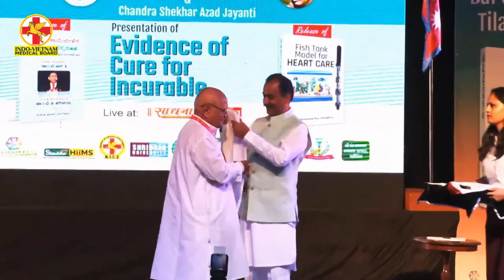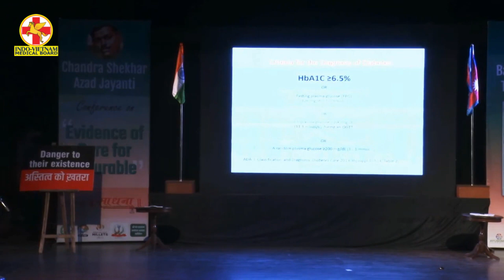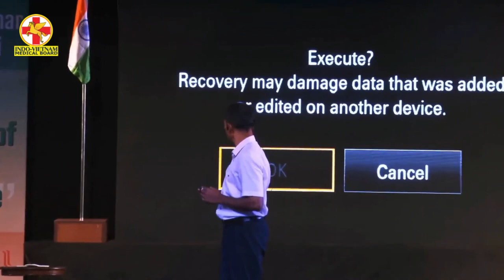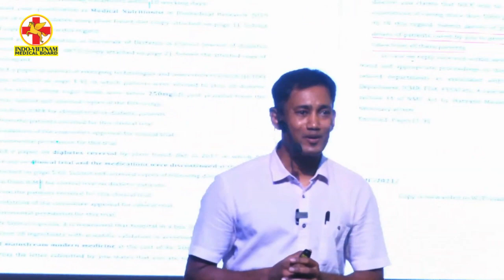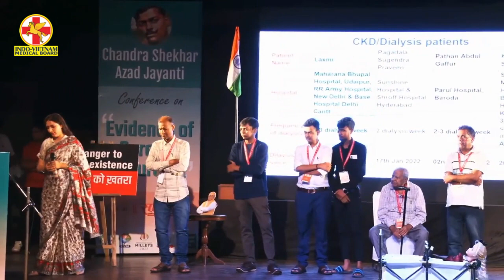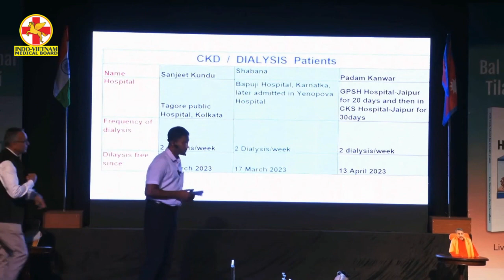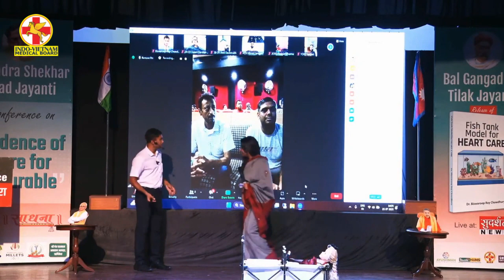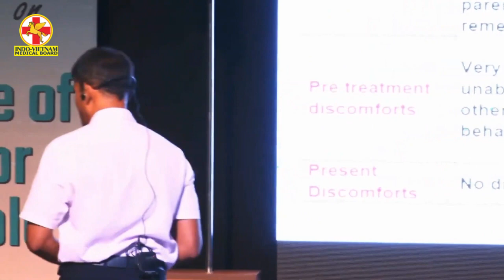Release of “Fish Tank Model for HEART CARE” | Dr. Biswaroop Roy Chowdhury